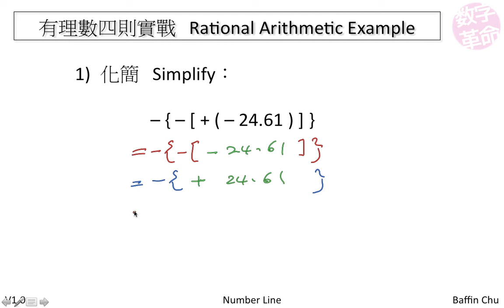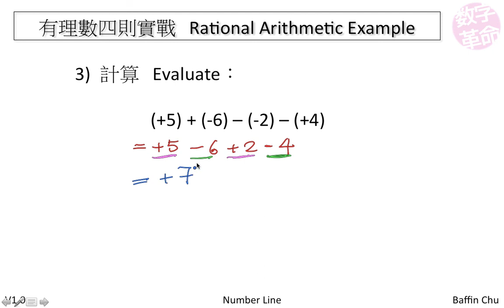有理數四則實戰 Rational Arithmetic Example (1)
有理數四則實戰 Rational Arithmetic Example